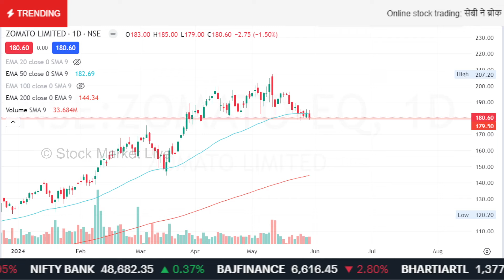ZOMATO share news today,zomato share latest news,zomato share analysis,price target anil singhvi,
zomato share latest update